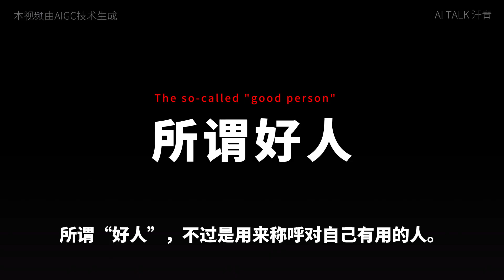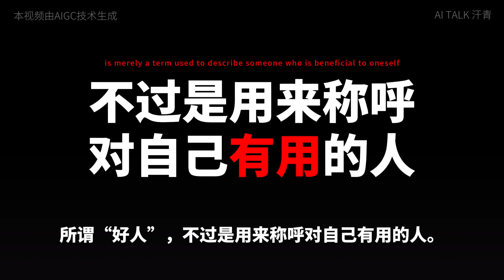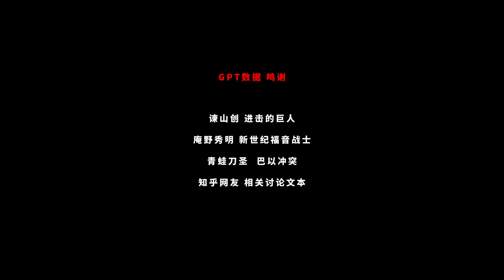艾伦.耶格尔对话利威尔.阿克曼 巴以冲突背后的本质，与巨人战争的循环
巴以冲突背后的战争轮回
战争的本质是什么？关于正义、信仰和利益的对谈

AI TALK x 进击的巨人
本节目由AIGC技术生成，参考数据文本在视频最后已致谢

脚本 GPT4
美术 Stable Diffusion
声音 AI Talk
影像驱动 AI Talk